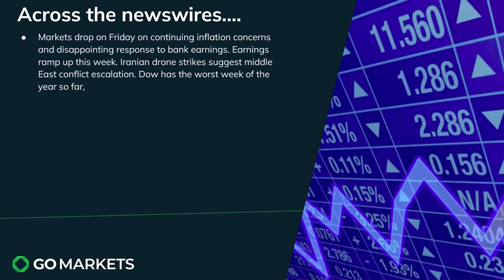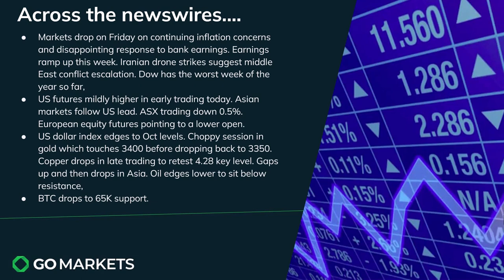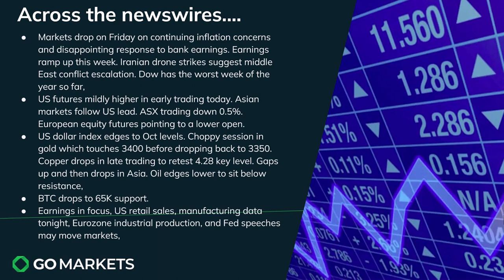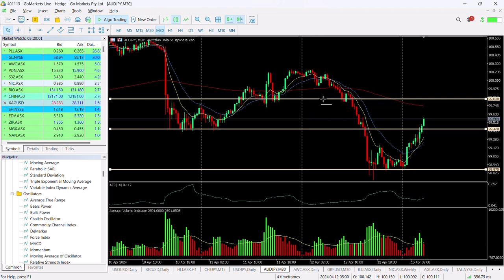Market Update and Charts of Interest AUDJPY and NIC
Markets weak on Friday to close the week lower. Follow through in Asia with equities following US lead,
Earnings in focus this week